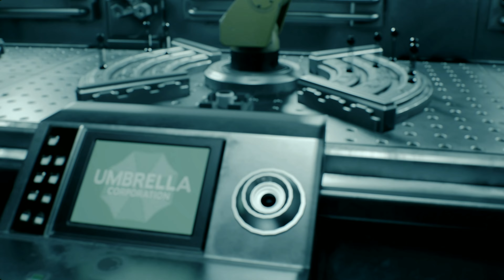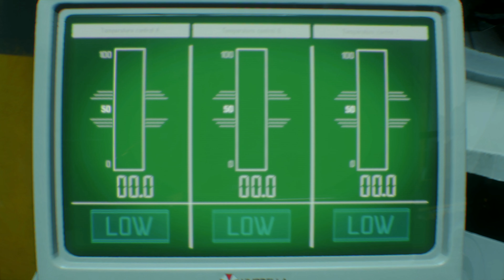RESIDENT EVIL 3 REMAKE - FULL GAMEPLAY / WALKTHROUGH - Part 9 (PS5 4K 60FPS)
Welcome to our full first playthough of Resident Evil 3 Remake Part 9. We are playing the upgraded version for the PS5 4k 60fps, This full Gameplay / Walkthrough will have all Story Missions, Cutscenes, and Chapters. ENJOY!!